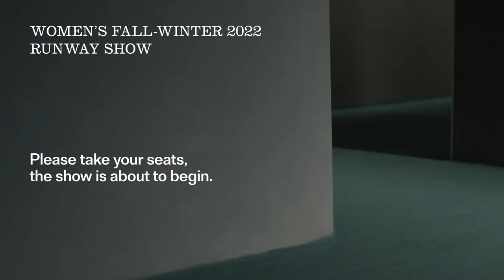Hermès women's fall-winter 2022 live show​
Relive the women's fall-winter 2022 show, unveiled on March 5th, at the Republican Guard in Paris.​

The women’s fall-winter 2022 collection unveils a wardrobe that dialogues with sensuality. ​

It caresses, envelops, and summons the essence of nature while transporting a dynamic silhouette.​